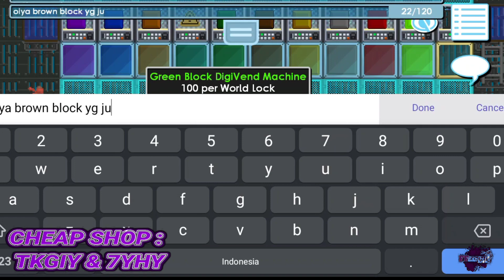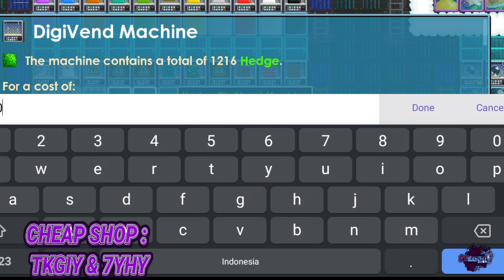PROFIT 25DL PER WEEK!!! EASY PROFIT!! | Growtopia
Hai Guys~~
Sebelumnya makasih dah mampir di Channel Saya
Tembusin 10like for more Tips-dirt to??-dll

End at : 1000Subscribersss...!!!

☑ Ada Pertanyaan Komentar Aja Di Kolom Komentar , Pasti Gw Baca

Growtopia Quick Profit
Growtopia Fast Profit
Growtopia Indonesia
Growtopia Indo
Growtopian
Growtopia Easy Profit
Growtopia Get WLS Fast
Growtopia How to Earn DLS
Growtopia How to Earn WLS
Lazy Profit in Growtopia 2023
Growtopia Profit Without Farming
Growtopia Crazy Profit
growtopia profit
profit growtopia
profit gt
gt profit
Growtopia Quick Rich
Growtopia Learn to Get Profit
Growtopia Tips and Tricks
Growtopia Mass
Growtopia Lazy Mass
Growtopia Project
Growtopia Lazy Project
Growtopia Planting Profit
Growtopia Splicing Profit
Growtopia Massing Profit
Growtopia Farming Profit
Growtopia Dropping Profit
Growtopia Surgery Profit
Growtopia Startopia Profit
Growtopia Crime Profit
Growtopia Forging Profit
Growtopia Sewing Profit
Growtopia Building Profit
Growtopia Parkour Profit
Growtopia Science Profit
Growtopia Carnival Profit
Growtopia Comet Profit
Growtopia Valhowla Profit
Growtopia WolfWorld Profit
Growtopia Clash Profit
Growtopia Crystal Profit
Growtopia Train Profit
Growtopia Quest Profit
Growtopia Daily Challenge Profit
Growtopia Mutant Kitchen Profit
Growtopia Spot Profit
Growtopia IOTS
Growtopia Set
Growtopia Challenge
Growtopia Meme
Growtopia Memes
Growtopia New Item
Growtopia New Items
Growtopia Events
Growtopia Event Preparation
Growtopia How to Prepare
Growtopia Gacha
Growtopia Gacha Ring
Growtopia Gacha Locke
Growtopia Gacha GBC
Growtopia Collecting BUY+ Worlds
Growtopia Trading BUY+ Worlds
Growtopia Reselling BUY+ Worlds
Growtopia Mutant Kitchen
Growtopia All Howl's Eve
Growtopia Comet
Growtopia Carnival
Growtopia Locke
Growtopia Clash
Growtopia Pandemic
Growtopia Daily Challenge
Growtopia Tournament
Growtopia Voucher Dayz
Growtopia Anniversary
Growtopia Lunar New Year
Growtopia UbiWeek
Growtopia Valentine
Growtopia Valentine's
Growtopia Wildlife
Growtopia St Patrick's
Growtopia Equinox
Growtopia Easter
Growtopia Grow4Good
Growtopia Cinco De Mayo
Growtopia Pineapple
Growtopia Pegasus Pursuit
Growtopia Star Trek Prodigy
Growtopia Summer
Growtopia Summerfest
Growtopia Beach Party
Growtopia PAW
Growtopia Garuda
Growtopia Harvest Festival
Growtopia Wing Week
Growtopia Wonder Week
Growtopia Halloween
Growtopia Aliens
Growtopia Thanksgiving
Growtopia Black Friday
Growtopia Cyber Monday
Growtopia Winter
Growtopia Winterfest
Growtopia Balloon Warz